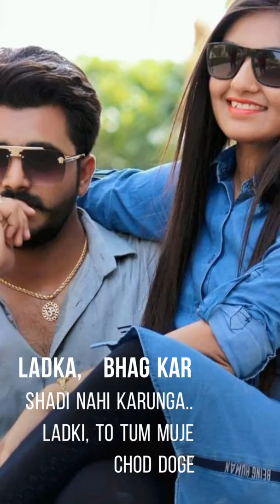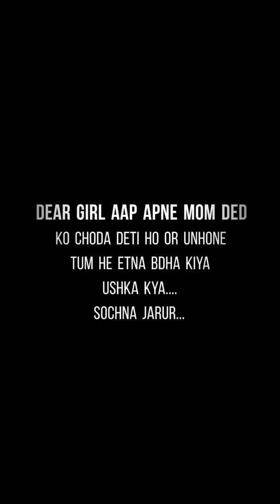Cute love story WhatsApp status video. 😍😍😍.......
Cute couples love WhatsApp status Romantic WhatsApp status...